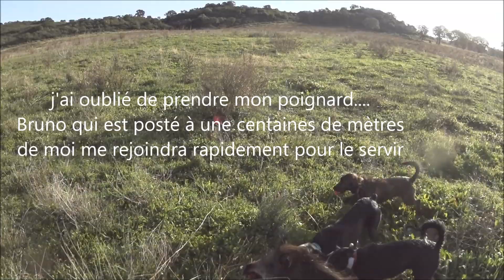Chasse battue sanglier à Tox en Corse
Battue comité restreint avec deux sangliers tués un pour Gozilla et un pour moi